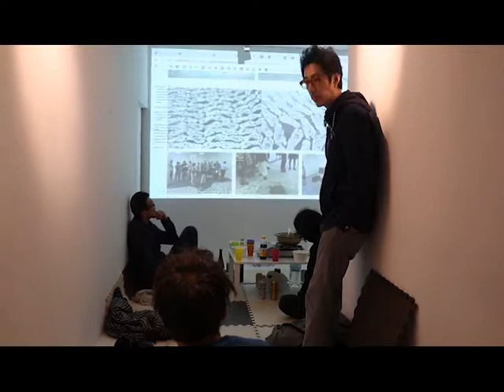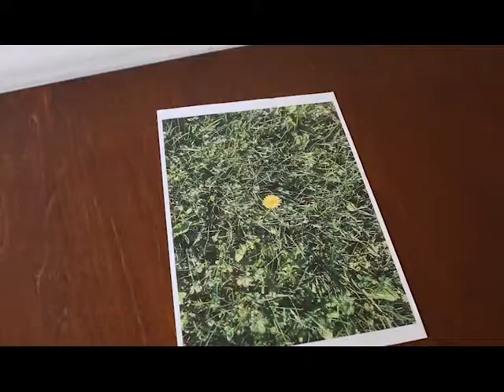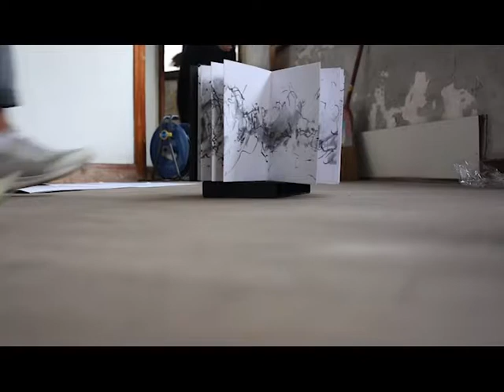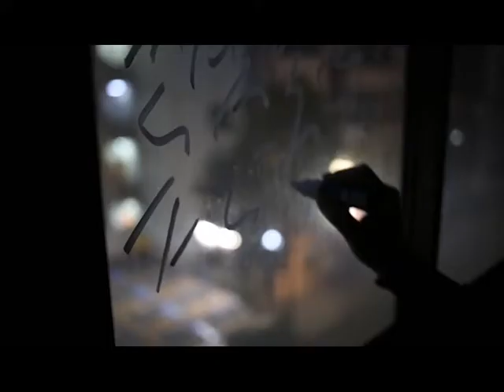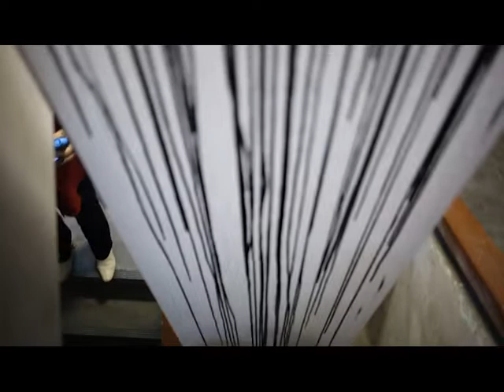2018 MAKING OFF, Yokohama Parallèles // obliques | 交差する平行線 | Crossed parallels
MAKING an art residency and an exhibition Echangeur22 Yokohama Parallèles // obliques | 交差する平行線 | Crossed parallels

Sumiyoshicho Arai bldg. (Yokohama, Japan)

Artists:
Guillaume Barborini
Alexandre Kato
Flavie L.T.
Anne Leigniel
Won Jy
Takashi Nakajima
Shotaro Yoshino

Special Screening:
Thiago Antonio
"titre"
(2017, 22min)
11.21wed, during reception (detailed screening schedule will be displayed on-site)

Performenace:
Anne Leigniel
Parallèles // obliques
Echangeur22 Mobility Program in Japan, 2018

Curated by Viviana Birolli and Masamichi Tamura (Echangeur 22)
Co-curated by Naoya Ikeda (Ike Atelier, architect)

The exhibition Parallèles obliques (Crossed parallels) gathers together six contemporary artists linked by their common participation to the artistic residency Echangeur 22: Guillaume Barborini, Alexandre Kato and Flavie LT., French, Won Jy, Korean living and studying in France, Takashi Nakajima and Shotaro Yoshino, Japanese.

Since 2015, Echangeur 22 weaves a network of international exchanges between France, Brazil, Japan and Korea through a series of initiatives involving artists, curators, researchers, public and private institutions.
Amongst these actions aiming to promote a broader circulation between different artistic and cultural approaches, Echangeur 22 summer residency program selects every year a panel of French, Brazilian and Japanese artists called to share for 6 weeks a common space of life and creation in Saint-Laurent des Arbres, in the South of France.

Echangeur 22 Mobility Program extends the creative momentum of the annual residency in France by a series of exhibitions and displays organised in France, in Brazil and in Japan. Through the international mobilisation of artists and artworks, E22 Mobility program fosters a larger reflection on the mobile nature of contemporary art practices, involving artists as well as curators and institutions and nurturing new protocols of art production (dematerialization, delegation, statements), communication and exhibition.

Parallèles obliques (Crossed parallels) translates the core principles of Echangeur 22 action through an impossible geometric and geographic figure: the crossed parallels of the title being a strong metaphor of the rich and at the same time always imprecise, whether impossible meeting and hybridization between different languages, traditions and cultures.
For this exhibition, French artists Guillaume Barborini, Alexandre Kato and Won Jy will be facing a new social and artistic panorama while working for an entire month in Tokyo, as well as Japanese artists Takashi Nakajima and Shotaro Yoshino did during their monthly residency in France, respectively in 2015 and 2017. On her side, Flavie LT. will display a work conceived in France but personally installed in Japan.

Thus, the notions of displacement, shifting, mobility and translation are naturally at the centre of the exhibition, together with the idea of ideal projection of a work in an unknown space, of an idea in a new artistic and cultural ground.
The network of links that the artists have been creating during the conception in-situ of the exhibition shapes the idea of inhabiting a space as an echo chambers, where the margin of error is as rich and useful as any performed gesture: the gap, the ma as a fertile space, the margin of error of an open feedback as condition of exchange, movement and creation.

Marking the first major exhibition of ECHANGEUR22 in Japan, Paralleles obliques / Crossed parallels is held at Sumiyoshicho Arai building in Yokohama, an old concrete office building, built in 1961 as part of Japan's post-war urban redevelopment initiative to subsidize anti-fire thick concrete structures in densely populated metropolitan areas.
Along with Yokohama city's effort to preserve and reactivate this unique architectural legacy, Sumiyoshicho Arai building was designated as a site of the city's "Art Estate" projects in 2016, and with three architects' offices and an artist studio, the building has since hosted art events to promote creative and communal activities in neighbourhood.